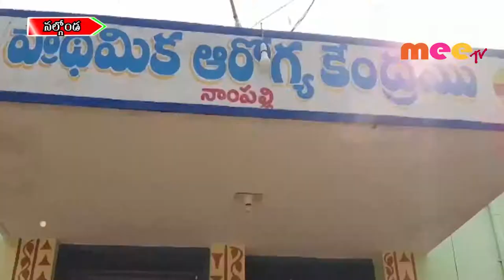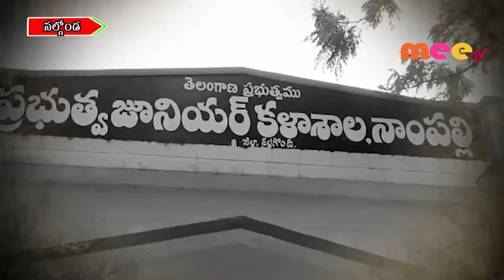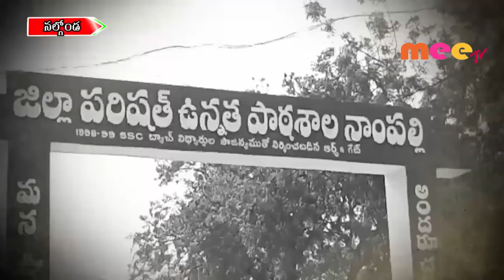నాంపల్లి మండలం కానరాని అభివృద్ది..//07.12.2019//MEETVNEWS//